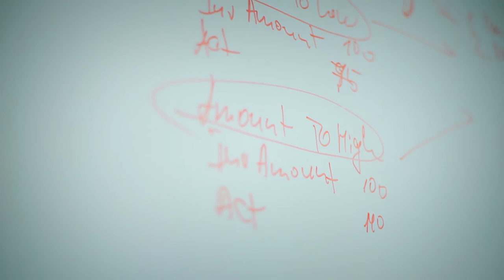SBTech Grew 200% in Revenue with Ciklum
Clients choose Ciklum because of its unique model. “Due to cooperation we’ve managed to grow two times and that was effectively reflected in our revenue. We were able to grow around 200% in terms of revenue“, says Yuriy Lapin, COO at SBTech.

SBTech is a market leader of gaming b2b providers. The Extended Team model has allowed SBTech to build their own team in Kiev and drive all processes from global locations.

RESULT
- Faster product release time
- Growth of a team up to 2 times in one year
- 200% revenue growth
- Ability to scale the team and deliver product faster